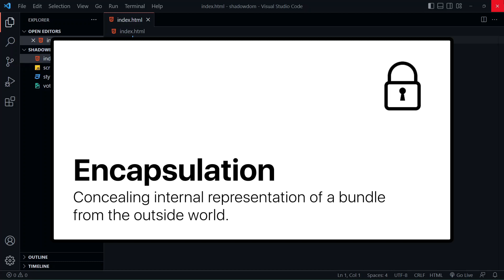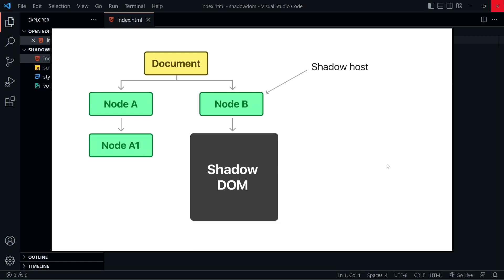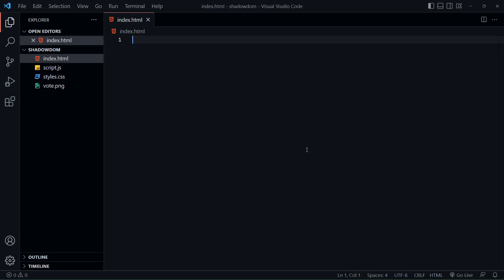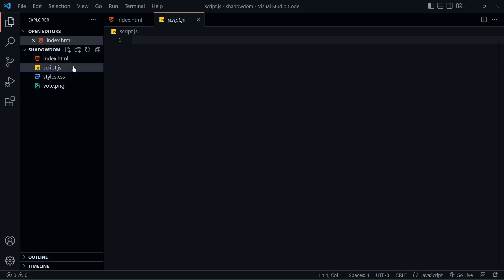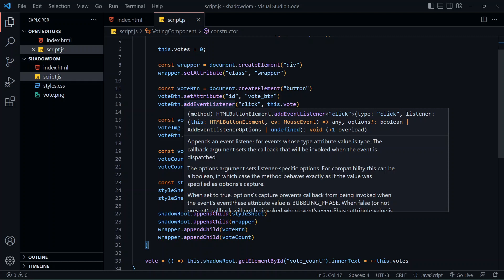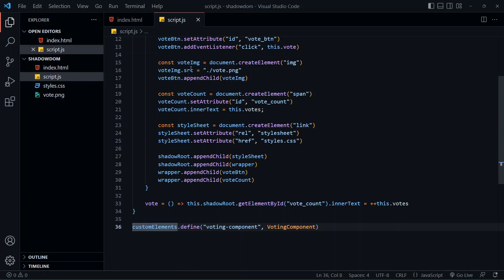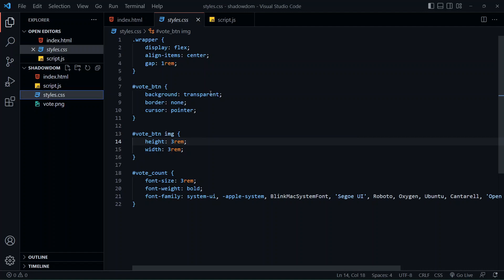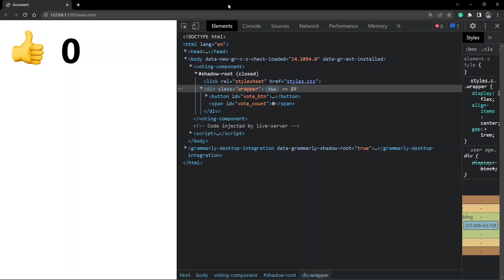Shadow DOM explained.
Web components let you create reusable custom components with their functionality encapsulated away from the rest of your code. The way they do this is by using Shadow DOM. Shadow DOM is just like any other DOM element, the only difference being its internal implementation is concealed from the outside world. Because of the Shadow DOM, you get consistently predictable frontends that can be reused across apps. In this video, we take a look at the basic idea behind a Shadow DOM and how to create your own element and attach it to the regular DOM with native javascript.

This video is part of a series where we look at Web components in detail.

⌚Timestamps
0:00 - Encapsulation
0:38 - DOM
1:01 - Shadow DOM
2:53 - Creating a shadow DOM
7:21 - Outro